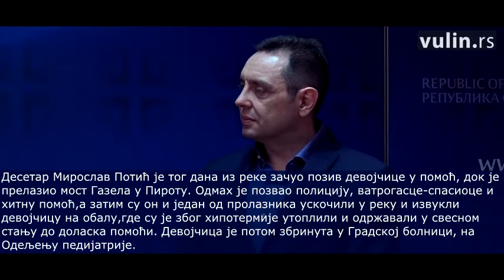Herojski čin desetara Potića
Video: mod.gov.rs